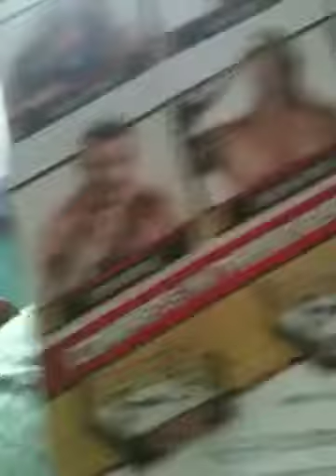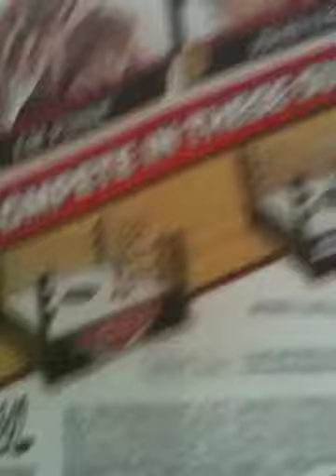Wwe Mattel trade video July 3rd July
Looking for Mattel figures